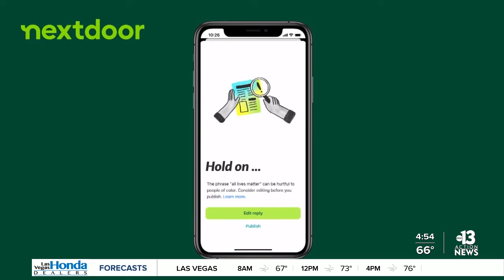Nextdoor app works to cut down racist language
The app Nextdoor working to cut down on offensive and racist language on its site. The company rolling out an anti-racism notification that will alert users if they're about to post something that may be offensive.